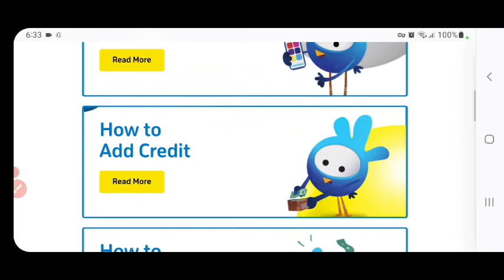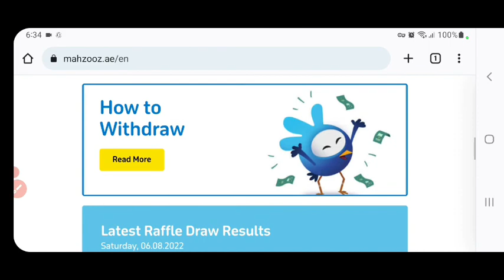Mehzooz lucky draw is only an hour away